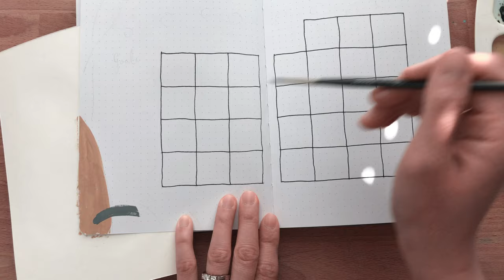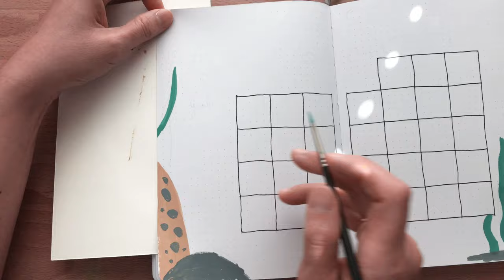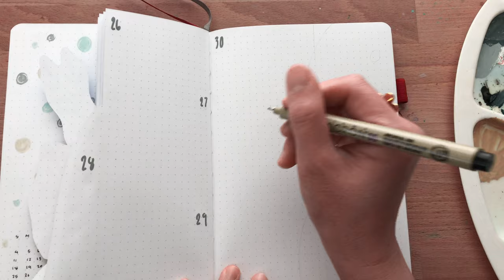PLAN WITH ME ll July 2021 Bullet Journal ll Coral Reef Theme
Check it out at my Etsy Store :

Product List:
Dotted Hardcover Notebook
Tombow Dual Brush Pen
Sakura Pigma Pen
Uni Ball Signo Gel Ink Pens Metallic
ARTEZA Gouache Paint
Watercolor Paper
Wooden ABC Stamps
Paint Brush
Uni-posca PC-5M Paint Marker Pen
Ceramic Artist Paint Palette
Pencil set

***Chapters
***End Chapters

***Thanks Again!